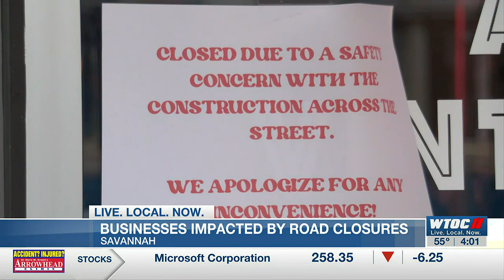Streets reopen around federal courthouse in Savannah